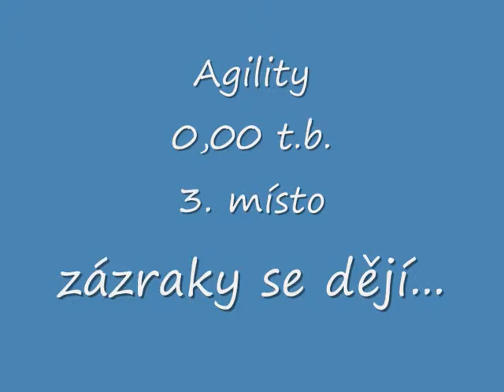Carrera - Zlatá Překážka